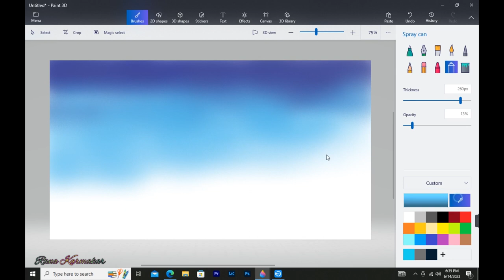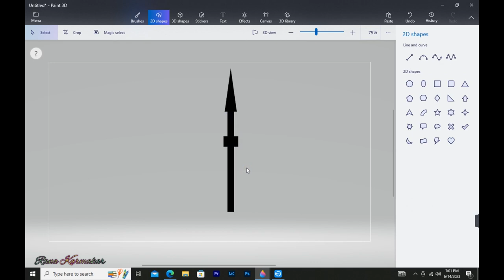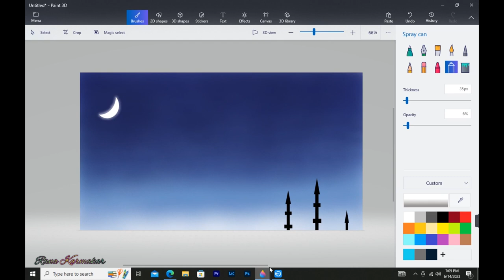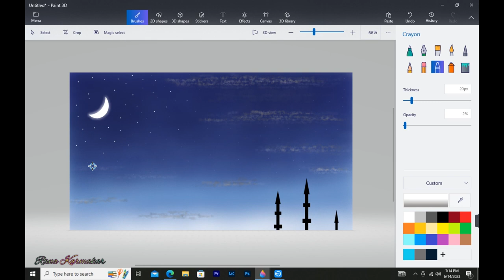How to Draw Paint 3D || Drawing in paint 3D || Scenery drawing || Night Landscape